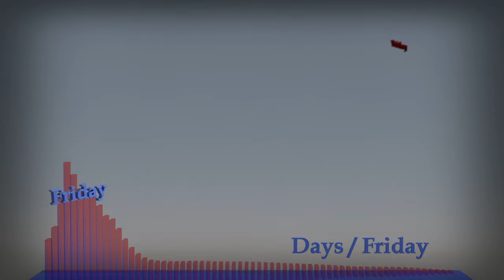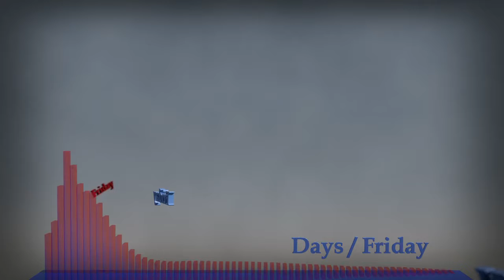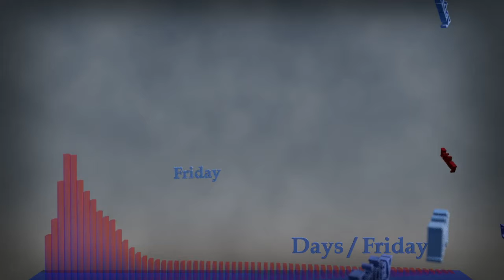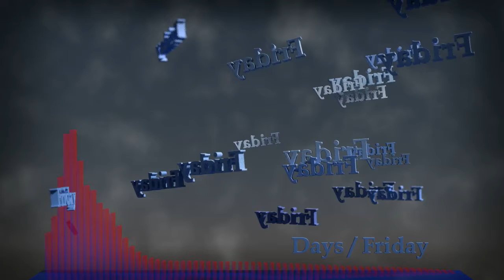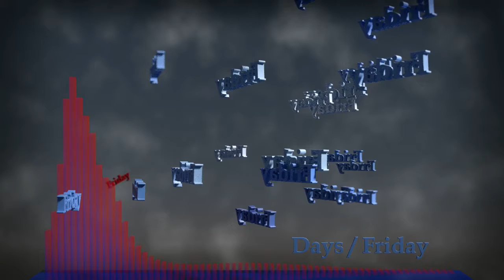Friday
Boids playing follow the leader. Takes a while for more than one to show up, but then they really start crowding in.